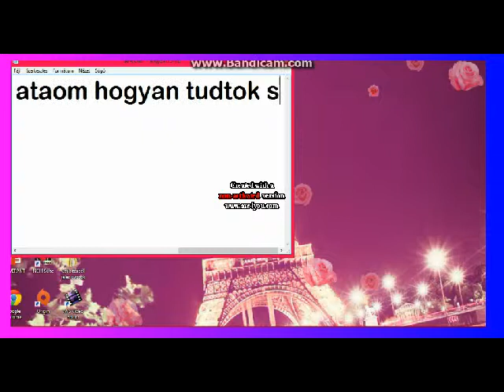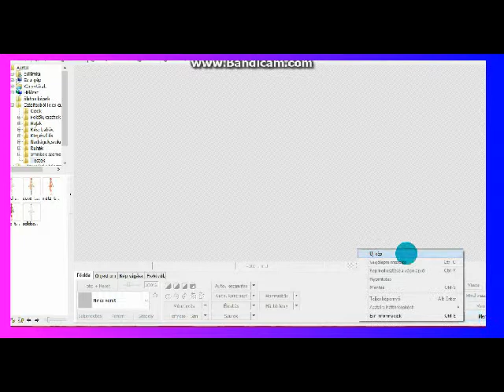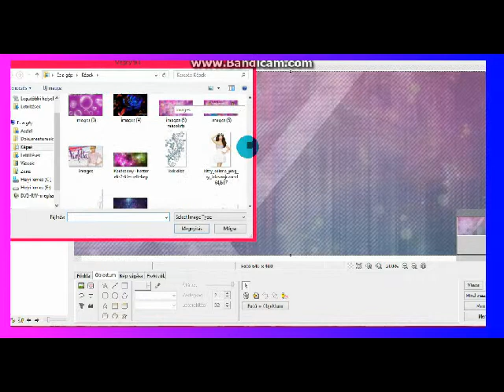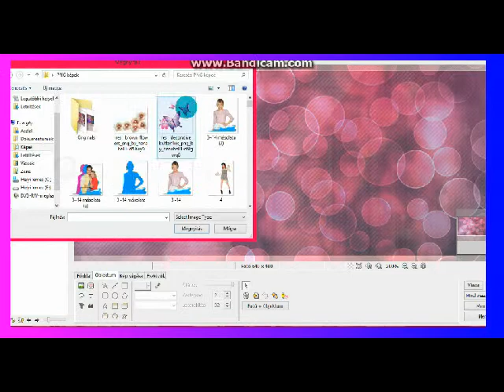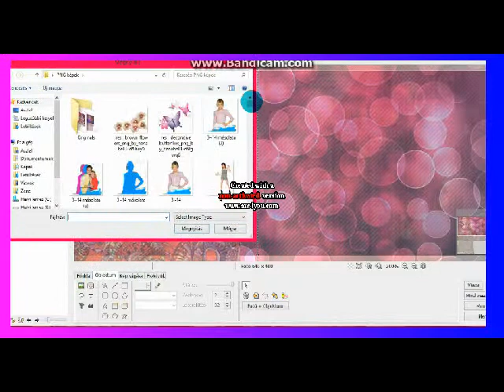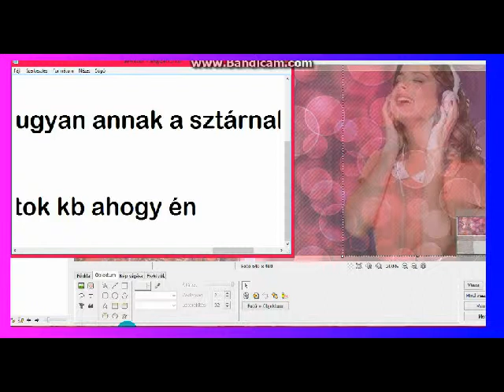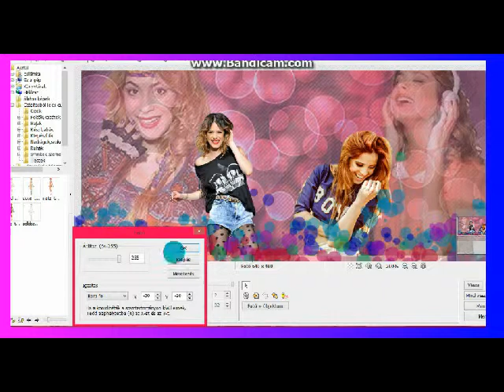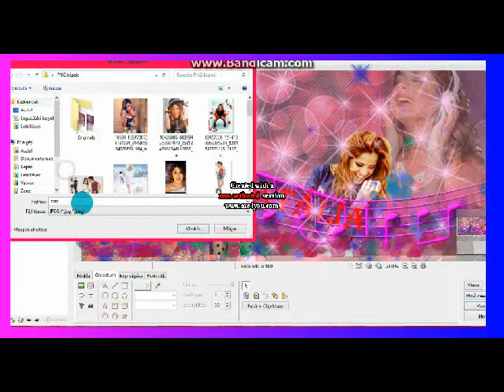Szép fejléc (borító) készítése Photoscape programmal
Sziasztok megint csináltam egy videót hogy aki még nemtud ilyet az most itt megnézheti hogy kell.